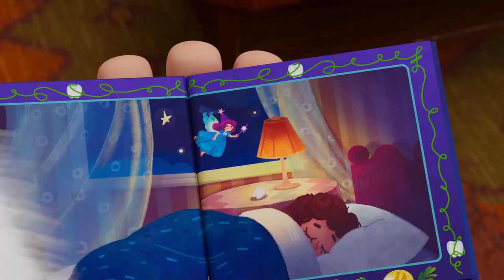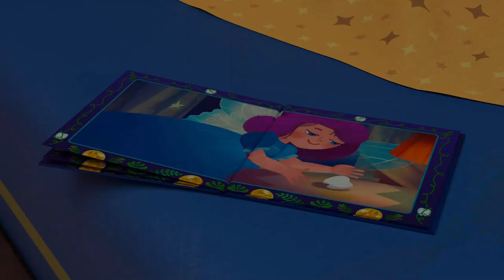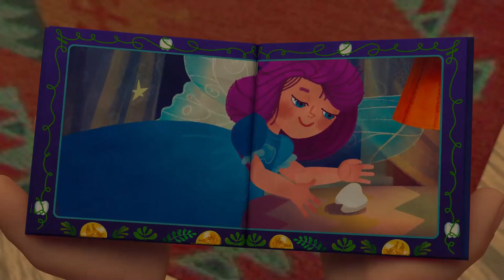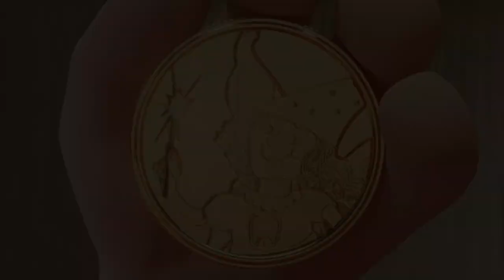Booba 😁 ผีฮาโลวีน 👻 Halloween Ghosts 🎃 วันฮาโลวีน ปี Halloween ⭐ Super Toons TV Thai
Booba — ผีฮาโลวีน 👻 🎃 วันฮาโลวีน ปี 2022 Halloween 👉 กดติดตามเรา 👈 เพลิดเพลินกับการ์ตูนแอนิเมชั่น 3 มิติตลกสำหรับเด็กและเด็กเล็ก Super Toons TV Thai